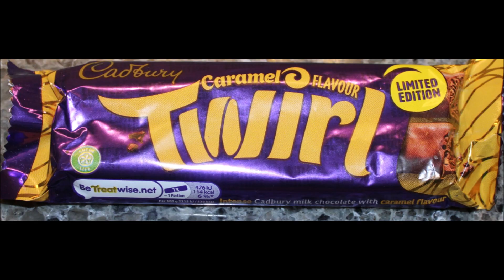Cadbury: Salted Caramel Wispa Gold, Caramel Twirl & Caramilk Twirl Review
This is a taste test/review of the Cadbury limited edition Salted Caramel Wispa Gold, Cadbury limited edition Caramel Twirl and Cadbury Caramilk Twirl. They were mailed to us from Dr. J in the UK!